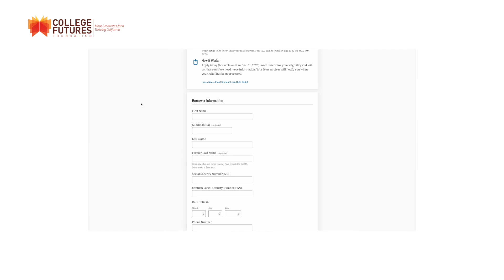A Conversation on Student Debt Relief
Student debt—and federal student debt relief efforts—are in the headlines these days. With the costs of attending college mounting, especially for students already facing outsized financial barriers who know how much a degree would mean for their families and job prospects, much is at stake.

Challenges with student debt have been growing for decades. While the cost of college has increased significantly over the last 30 years, the Pell and Cal Grants students receive from the federal and state government have not kept pace with increasingly high costs that impact college affordability. More students have had to take out more loans in their pursuit of college degrees and good jobs. High and long-term student debt impacts borrowers' prospects for economic mobility, financial stability, career advancement, home ownership and mental health. Today, the inequitable impacts of student debt are significant.

As a state and a nation, we still have a long way to go in tackling the complex issue of the role of student debt  in financing higher education.

College Futures Foundation President & CEO Eloy Ortiz Oakley and Director of Public Policy Ria Sengupta Bhatt sat down to discuss the who, what, why, and how of student debt relief at the state and federal levels.